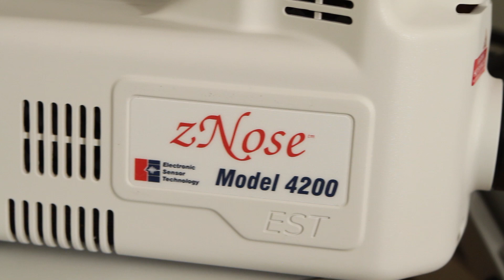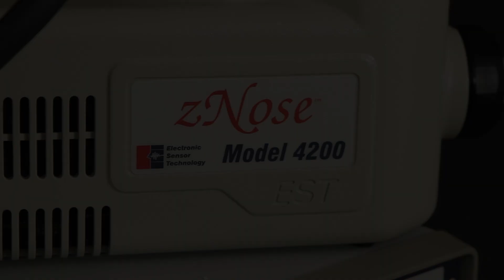Breath analysis using the zNOSE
The zNose® portable odor detector can be utilized for heath related evaluations such as blood breath and urine analysis. By detecting odors and chemical vapors with lightning fast speed, the zNose has parts-per-trillion sensitivity for accurate and efficient analysis.